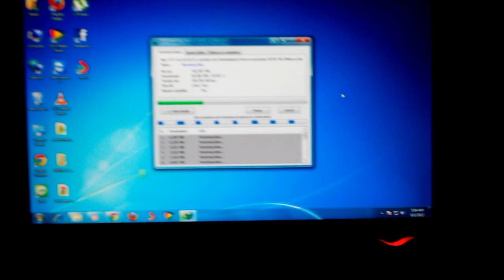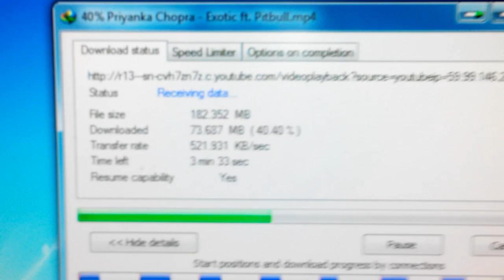Increase Your Bsnl Broadband Speed Unlimited 4mbps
Increase Your Bsnl Broadband Speed 512kbps to Unlimited 4mbps , Easily But i don't say, How to do?